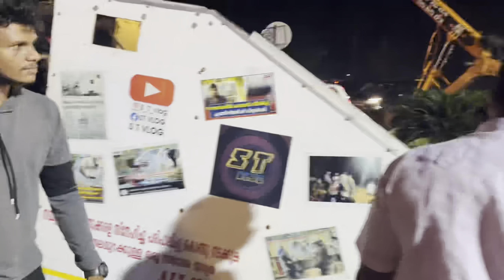ഇനി ഞങ്ങൾ ഇല്ലേ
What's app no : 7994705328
cycle travel